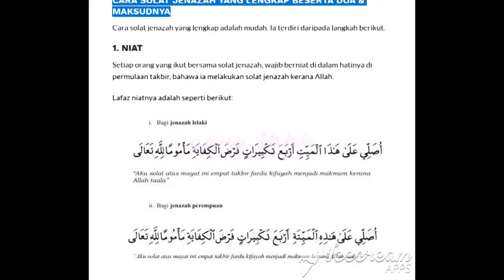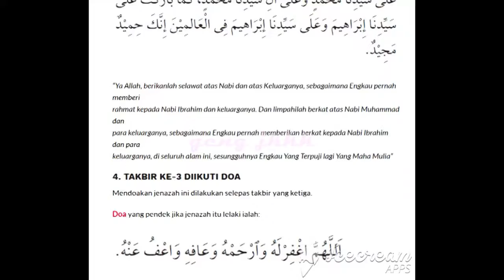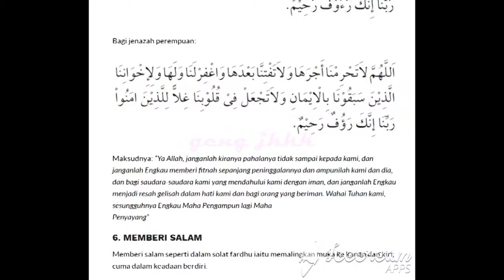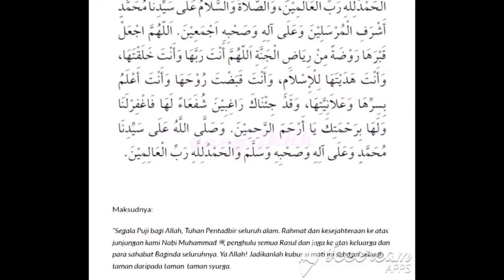Nota geng jkkk l Panduan Solat Jenazah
Panduan Solat Jenazah

Panduan Solat Jenazah